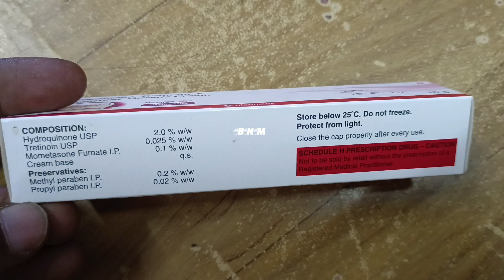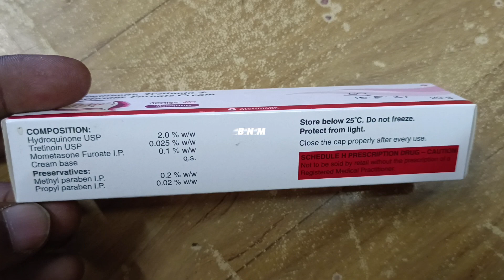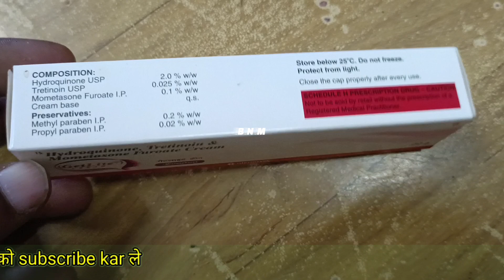Getlite Cream Review (GLENMARK) How To Use This Cream लगाने का नियम जान ले